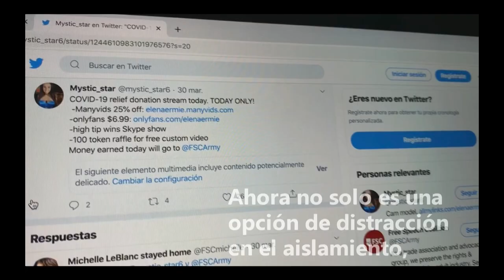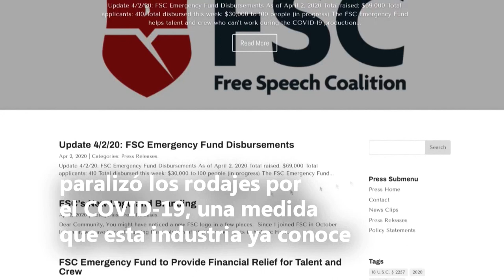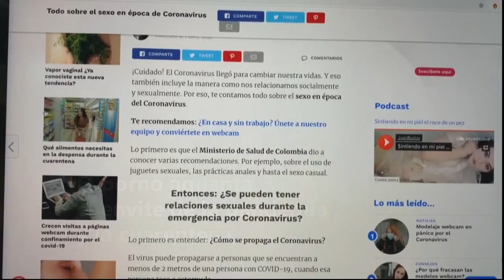Porno y pandemia: una industria que lleva bien la cuarentena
"Cuando hay algo que es noticia, tarde o temprano acaba teniendo su versión porno". La industria del sexo para adultos ha hecho de la pandemia una oportunidad. Mientras miles de trabajadores de la cultura y el espectáculo sufren el parón económico, el porno tira de imaginación para cambiar su modelo, exprimiendo los vídeos caseros y adaptando su contenido a una distopía convertida en realidad.

¡Visítenos!